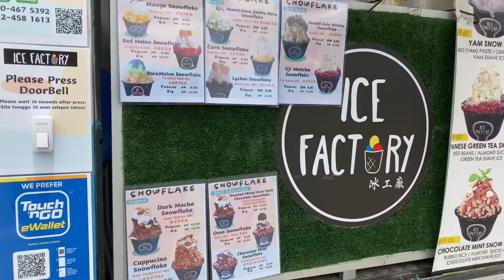Mango Shaved Ice /Chocolate Mint/ Watermelon Lychee - Malaysia street food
Ice Factory Desserts Truck

** Location**

1184, Lorong 5/B, Kampung Pengkalan Lebai Man, 08000 Sungai Petani, Kedah

Price range : Rm 8 - Rm 12 // 1.94 USD - 2.90 USD ( Charge for extra toppings )

Working Hour : Everyday 12pm - 7pm